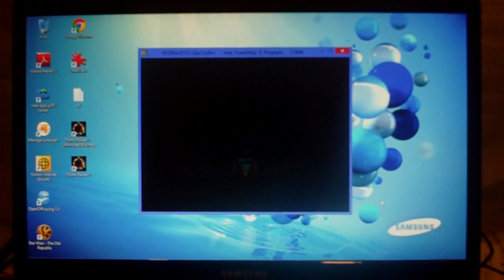Tomb Raider 1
Tomb Raider (1) z TR Ultimate Edition na Win 8